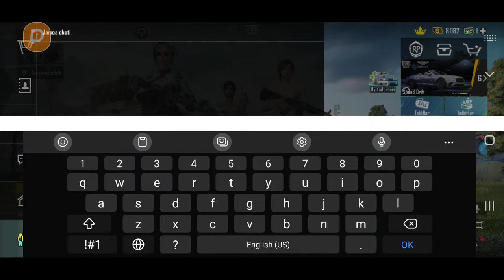sirojiddin PUBGM ulish jangi🤣🤣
Pubg mobile patpiska bulamiz